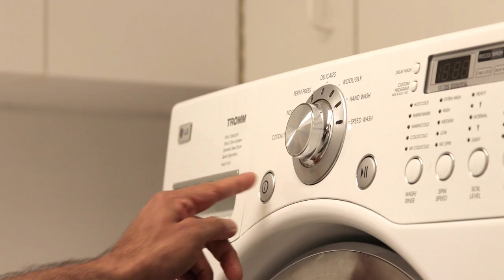Repair Care- we take your stress away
Welcome to RepairCare, your one stop shop for all of your home repair needs. From electrical and plumbing problems, to furnace AC and appliance repairs, our team will be happy to help you find a solution for all of your home service issues. We know how stressful and frustrating it is when something goes wrong in your home and your day to day routine is disrupted. This is why we will always strive to solve the problem you are facing fast and leave you STRESS-FREE. Our mission statement is the guideline of all we do. We Strive to be: FAIR PROFESSIONAL & ETHICAL, Keeping CUSTOMER SERVICE at the forefront of all that we do! going ABOVE & BEYOND when we can. Sometimes we don’t get It RIGHT but we are committed to making It RIGHT! RepairCare will take your stress away!